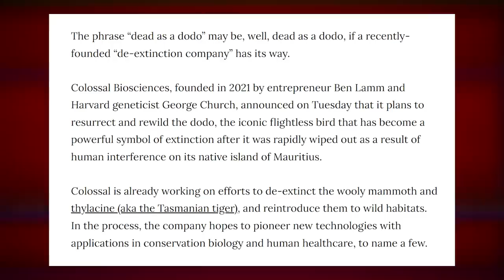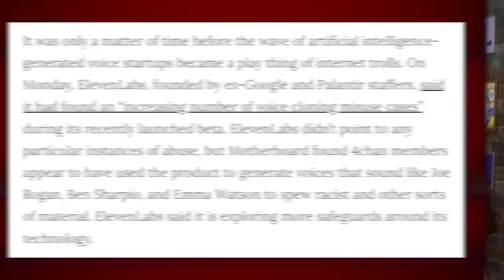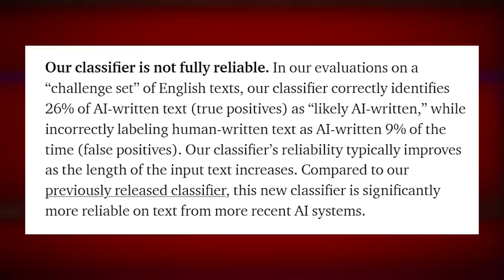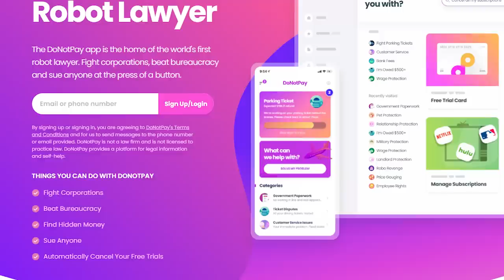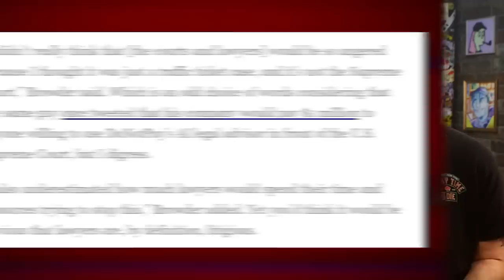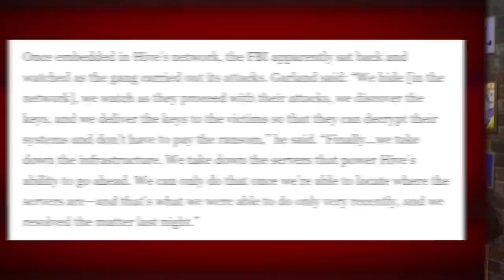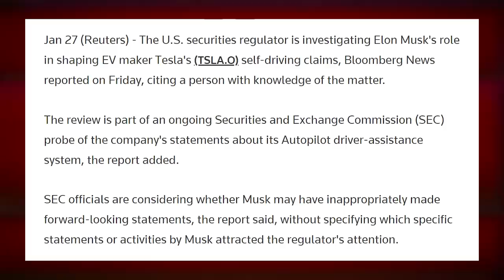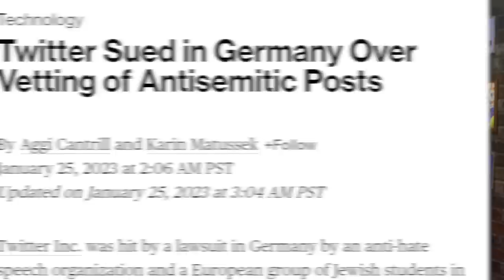Science May Give The Dodo A Second Chance - TechNewsDay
Timestamps:
00:00 - Dodo
07:22 - AI
24:49 - Ransomware
27:49 - GoodRx
31:37 - Elon/Twitter
Sources:
• Dodo